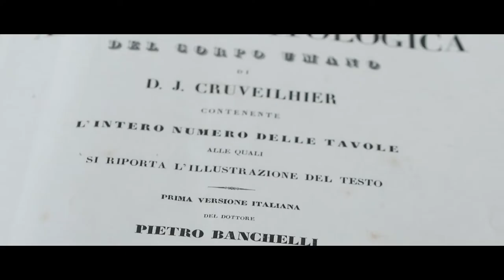Випускники ОНМедУ — фахівці, затребувані на міжнародному медичному ринку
Анастасія Пицкова навчається на 4 курсі медичного факультету. Протягом 6 років навчання студенти вивчають широкий спектр дисциплін, відпрацьовують навички на роботизованих симуляторах, під керівництвом старших колег працюють в реальних клінічних умовах в університетській клініці. Поєднання теоретичної та практичної підготовки з акцентом на розвиток компетенцій відповідно до сучасних тенденцій та викликів, дозволяє ОНМедУ готувати фахівців, затребуваних по всьому світі. Наші випускники працюють у кращих клініках та інститутах Європи, США та Азії.